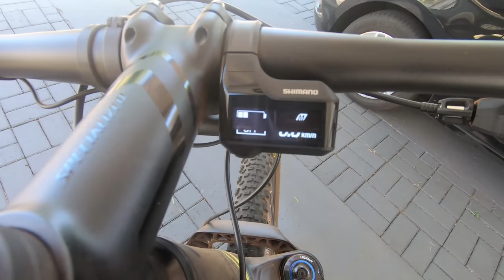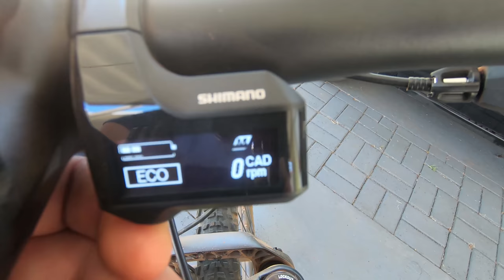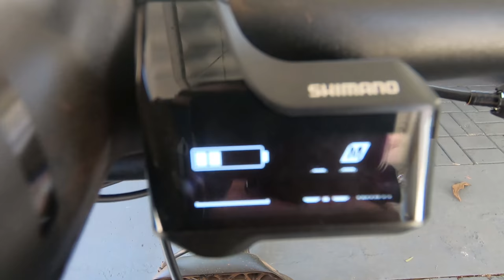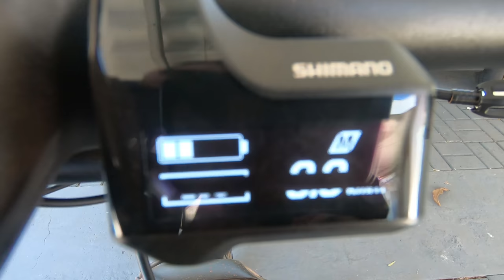REVIEW LANÇAMENTO OGGI BIG WHELL 8.3 MTB ELETRICA (E-MTB)